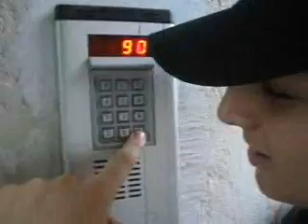Budweiser remake - Gata - What's up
Brings back old memmories :)